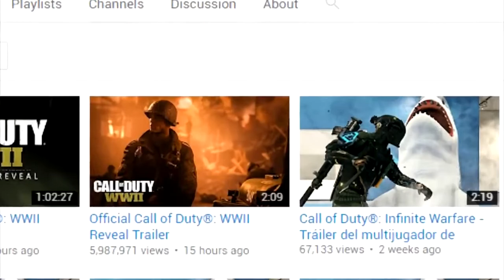Hitler reacts to Call of Duty WWII !!??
i this video you will see Hitler watching ww2, if you liked the video make sure to sub and like can Hitler get 5 likes